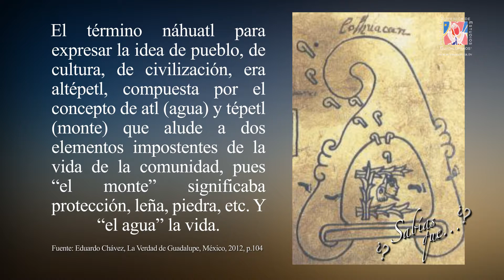Sabías que...Altépetl #27 | P. Eduardo Chávez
Más información:
Libro La Verdad de Guadalupe